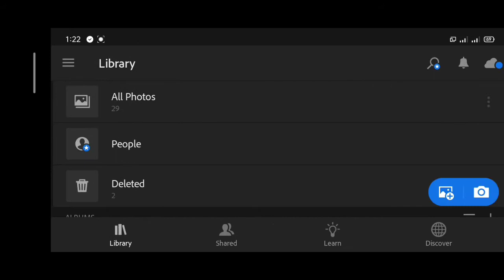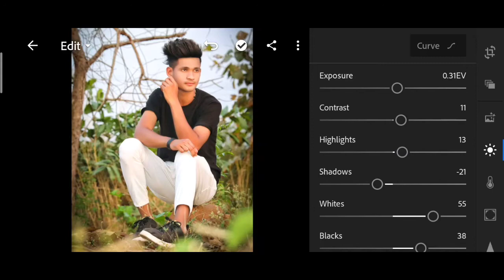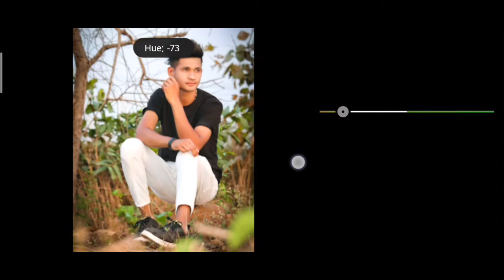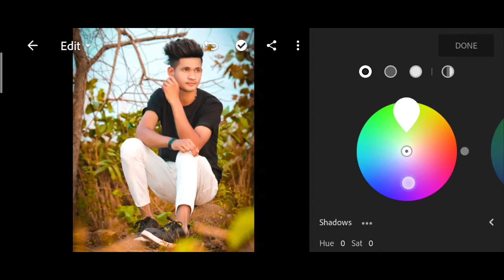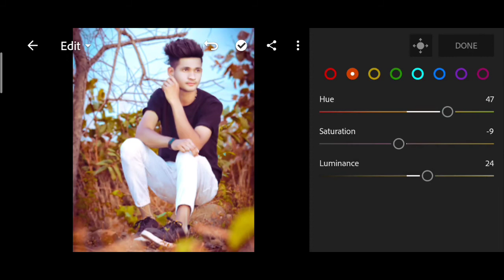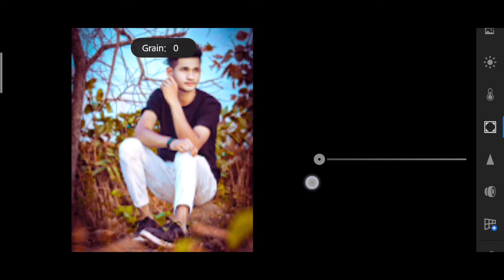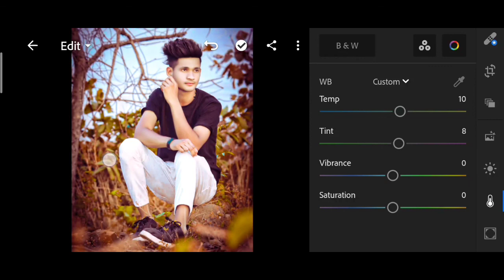Lightroom Photo Editing Bangla Tutorial New Trick 2021 | Akash Official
Lightroom new style photo editing 2021 || lightroom Bangla tutorial || lightroom new tricks || best mobile photo editing lightroom  💯💯💯

You can Search This Keywords:

lightroom editing,
lightroom tutorial,
how to edit photos,
adobe lightroom,
editing photos in lightroom,
photo editing,
lightroom tricks,
lightroom tips,
how to use adobe lightroom,
lightroom editing tutorial,
lightroom presets,
lightroom tips and tricks,
lightroom cc,